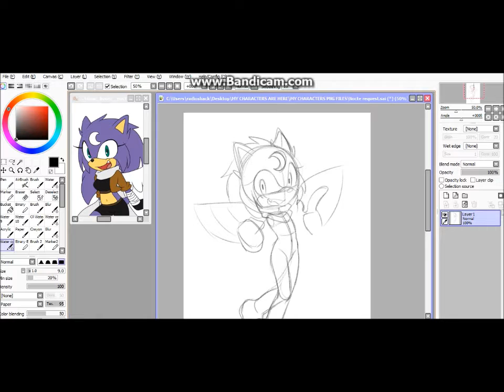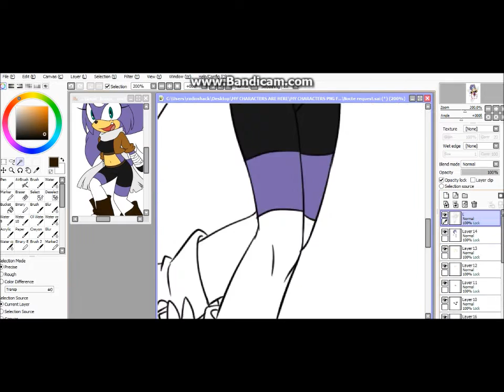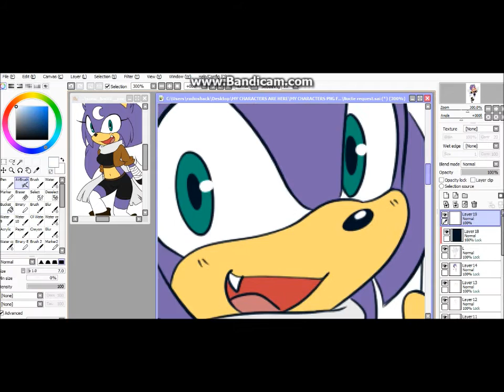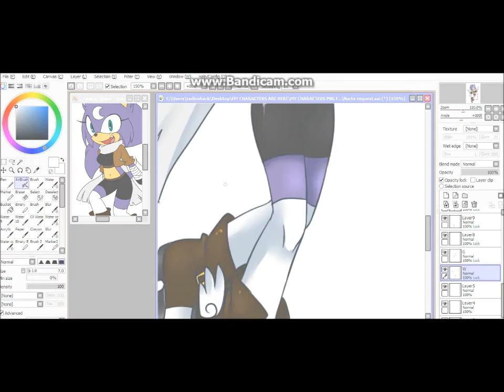Nocte request speedrawing